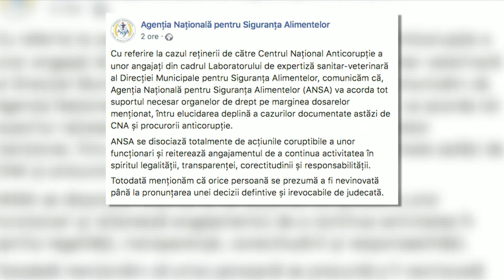PRIMELE ŞTIRI : MITĂ PENTRU CARNE ALTERATĂ LA PIAŢA CENTRALĂ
Trei medici veterinari şi doi agenţi economici au fost reţinuţi de ofiţerii CNA, care au descins în  cele trei hale pentru comercializarea cărnii din Piaţa Centrală din Capitală.
Medicii reţinuţi ar fi luat taxe de protecţie astfel încât vânzătorii să poată scoate pe tarabe carne de calitate îndoielnică.
Primăria Capitalei precizează că în acest caz nu sunt vizați funcționari ai Piaței Centrale, iar acțiunile ilegale nu au fost săvârşite pe teritoriile entităților comerciale gestionate de întreprinderea municipală.